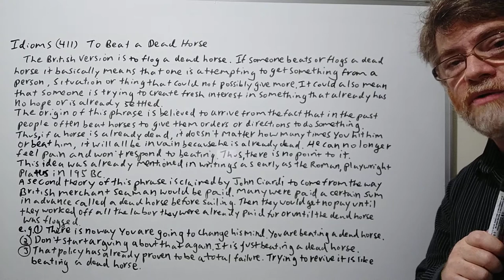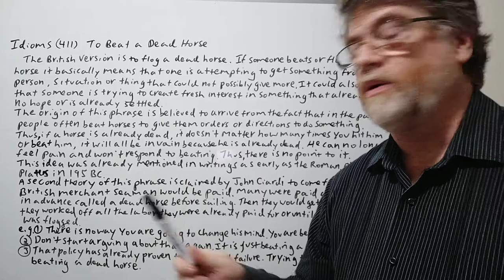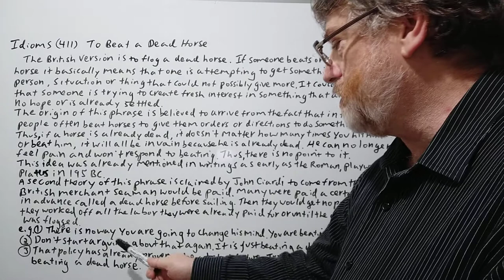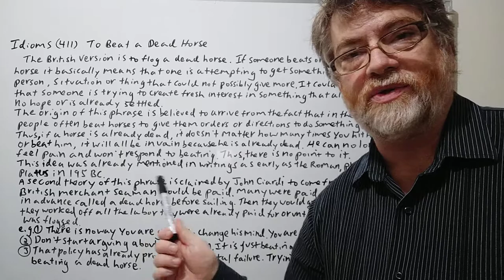English Tutor Nick P Idioms (411) To Beat a Dead Horse - Origin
In this video, we will cover the meaning of this phrase, allude to its origin and give examples of is use.